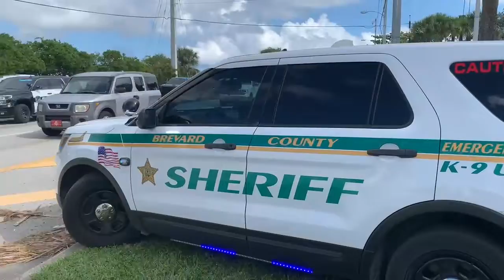A Stolen Truck Chase Began in Titusville, and Ended in Cocoa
A stolen truck chase that began in Titusville ended in Cocoa.  Titusville Police, Cocoa Police  and Brevard County Sheriff’s Office worked the scene.

Video by Tim Shortt.